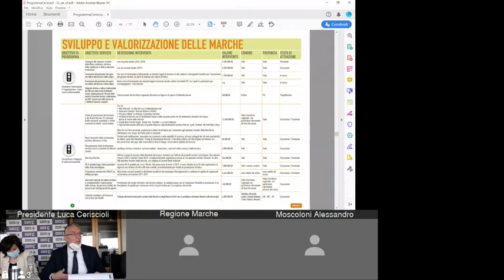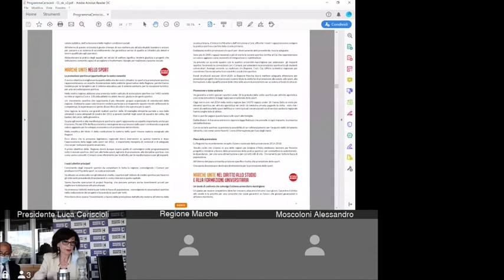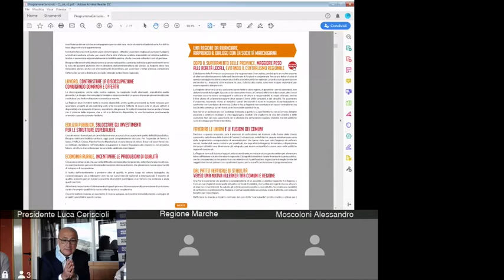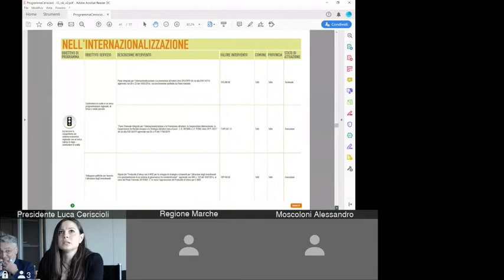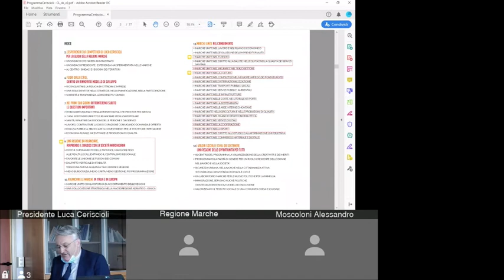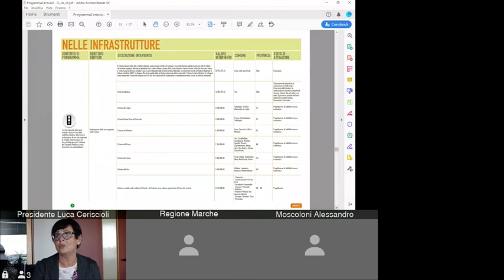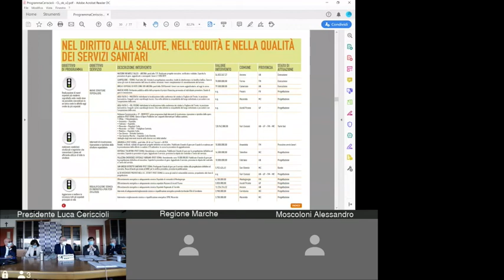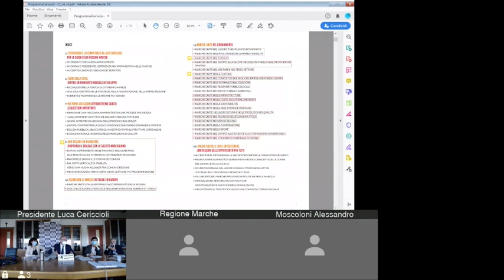VIDEOCONFERENZA SU BILANCIO MANDATO PRE COVID GIUNTA REGIONALE